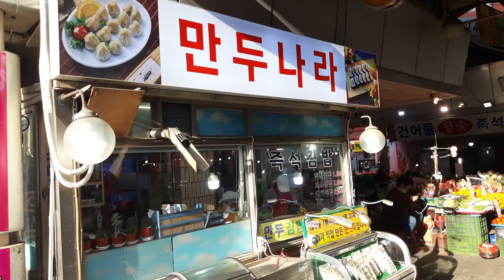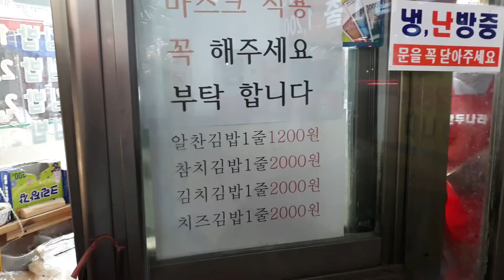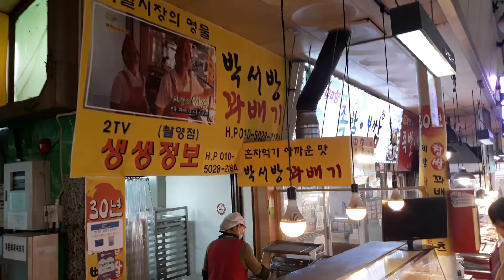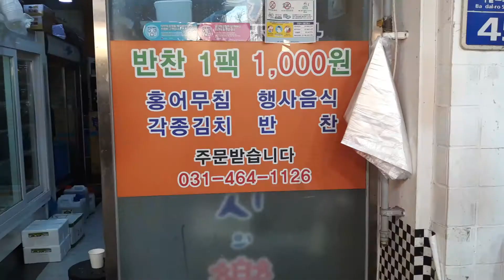지구상 최강의 가성비 반찬!(안양박달시장)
한식반찬을 최강의 가성비로 파는 시장이 있다면 믿으시겠습니까?
단 돈 1500원으로 일식집 마끼보다 훌륭한 김밥이 있다면 믿으시겠습니까?
이 모든 마법같은 일이 일어나는 곳!
안양의 전통시장 박달시장을 소개합니다.
누구보다도 사람 냄새나고 어느 곳보다도 인심 넘치는 사장님들이
재래시장의 명가! 안양 박달시장에 계십니다.
어느 때곤 마실 삼아 놀러 한 번 가보세요.
안양의 명물 중앙시장과 예술공원 등 주변 볼거리 먹거리 즐길거리
풍성하게 차고 넘치는 곳 입니다.